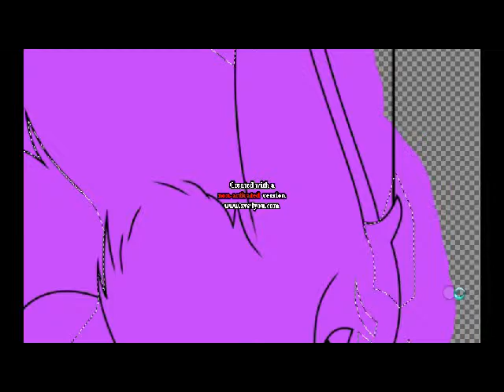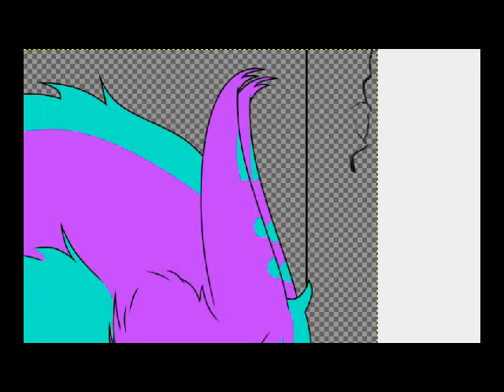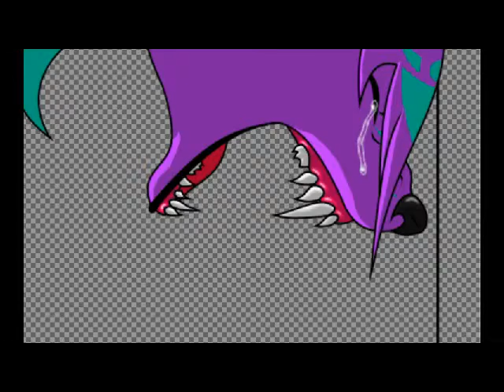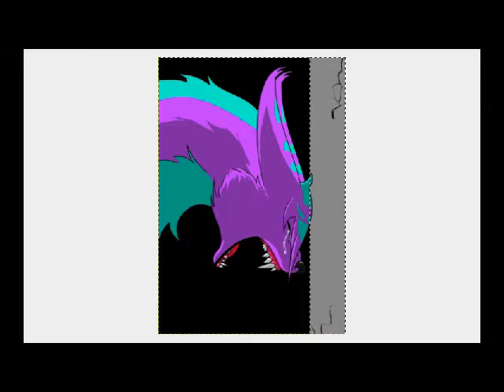Scream At The Wall Speedpaint